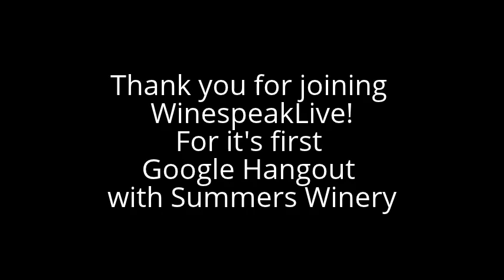Winespeak LIVE! Summers Estate Winery Charbono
Victoria's Fancy Foods presents Winespeak LIVE! a cyber-wine tasting event with Jim Summers of Summers Estate Winery and his talented and knowledgeable vintner Ignacio Blancos. The attendees enjoyed an array of red wines from the estate featuring the unusual wine grape, Charbono. Victoria's Fancy Foods is a clean food gourmet shop in Severna Park, MD. You can view upcoming Winespeak LIVE! and regular Winespeak events on her and find out more about Summer's Winery